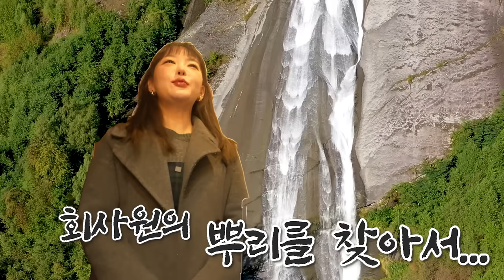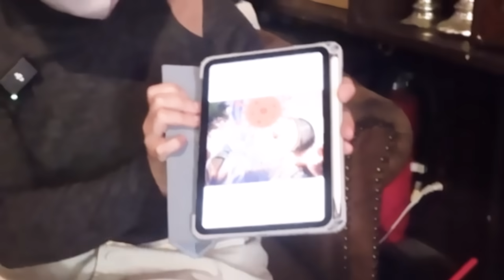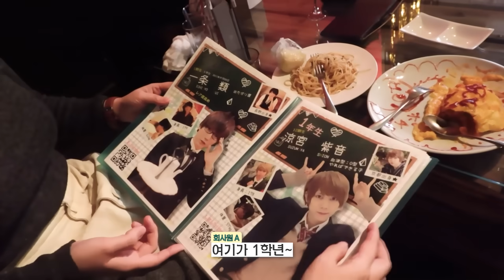논란의 그 카페... 결국 다녀왔습니다👀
김뽀삐님의 BL카페 후기만화

에서 허잇차! 세자님 정보를 확인해 보세요

한 줄 결론 : 한국엔 아직 들어올 수 없을 것 같다!